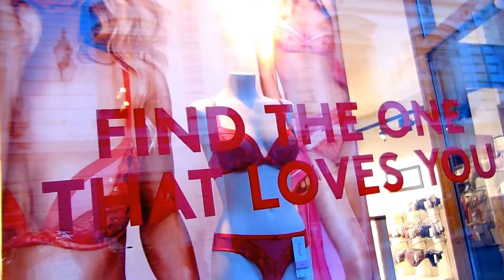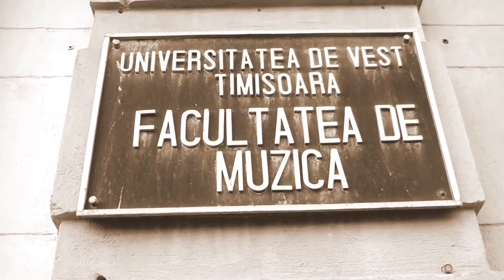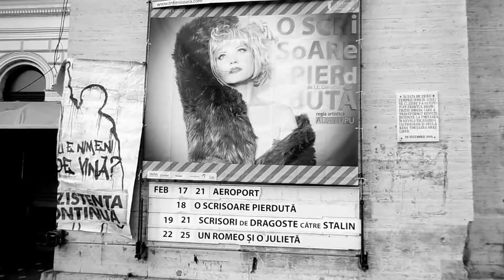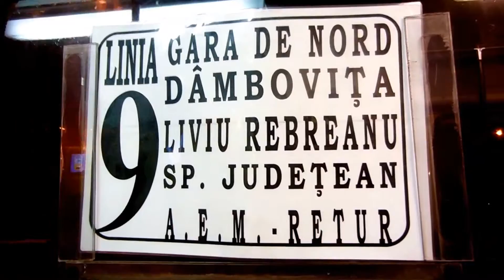The True Friendschip (very soft fantasy)